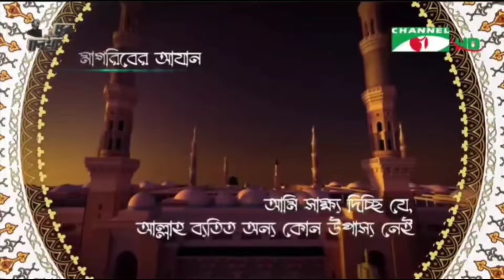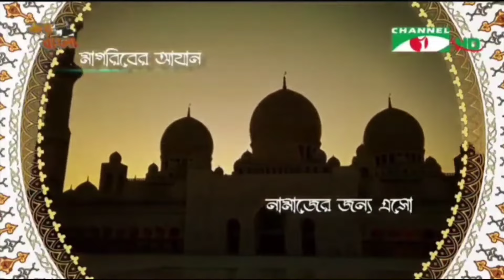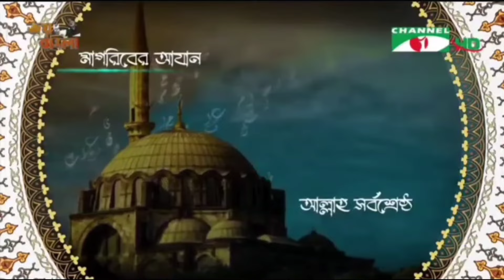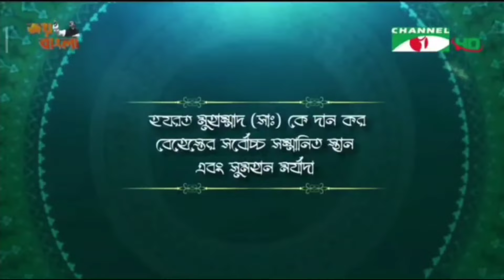Channel i Maghrib Azan By Ali Ahmed mulla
channel i Maghrib Azan by shaykh ali Ahmed mulla